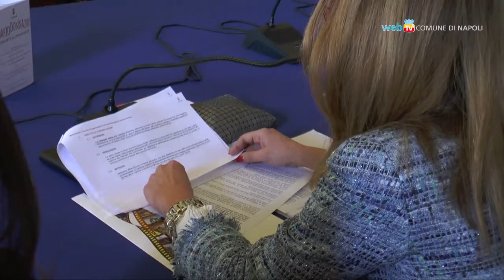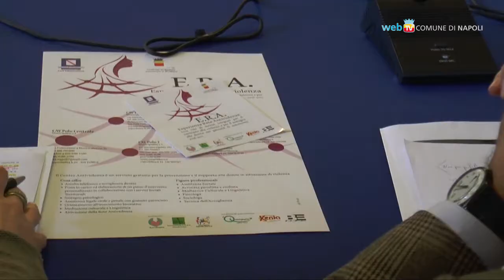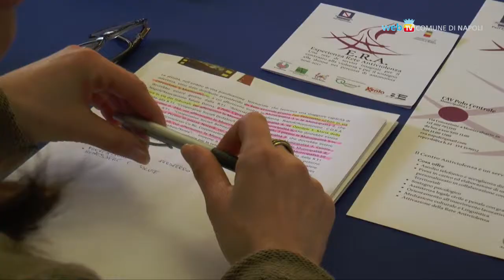Marzo è Donna, tutte le iniziative in città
Al via la rassegna Marzo Donna: un mese di attività promosse dal Comune su tutto il territorio per promuovere e rafforzare la figura femminile. Previsti incontri, iniziative sociali e culturali, momenti di aggregazione, percorsi per la tutela dei diritti.